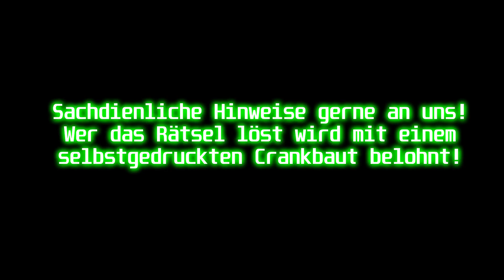Stauernfischer auf Tour! - Topwaterstart und seltsamer Fund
Heute sind Eric, Andy und David zum Spinnfischen unterwegs. Andy eröffnet die Topwater-Saison. Eric fängt ein Alien.

Scott the Pisces - Summer 22 (feat. BINX)